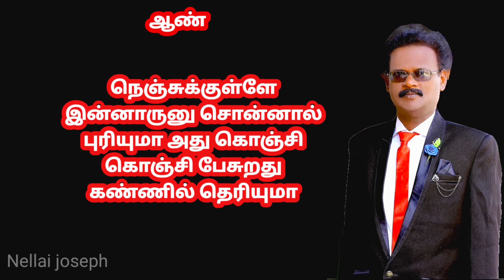nenjikule innaarunu female version # nellai joseph # karaoke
nenjikule innaarunu female version
karaoke by nellai joseph
angel music karaoke
film ponnumani
star karthik saundarya
ilaiyaraja music